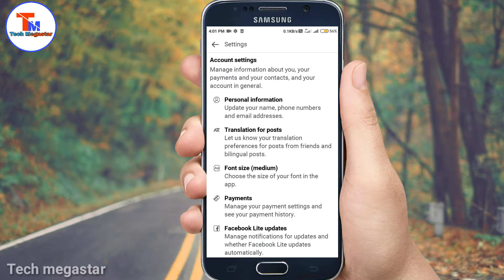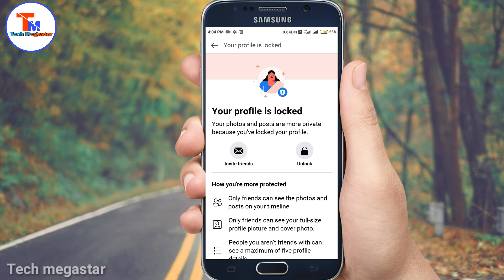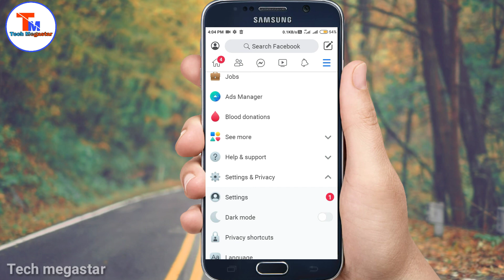Facebook lite Profile lock kaise kare | How to lock my Facebook profile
About Video:-

Hello guys is video me maine bataya hai ki kis tarah se aap facebook lite me apni profile lock kar sakte hai , facebook lite profile lock kaise karen

•How to Private Facebook post Like or Comment | Facebook me like or comment Hide kaise kare

•Facebook password bhul jaye to kya kare | apna Fb password kaise pata kare |Facebook password change

•Facebook me Stylish Name Kaise Likhe | Facebook Stylish Name | fb me Stylish name kaise kaise likhe

NOTE: -

ALL THE IMAGES/PICTURES SHOWN IN THE VIDEO BELONGS TO THE RESPECTED OWNERS  NOT ME... I AM NOT THE OWNER OF ANY PICTURES SHOWED IN THE VIDEO